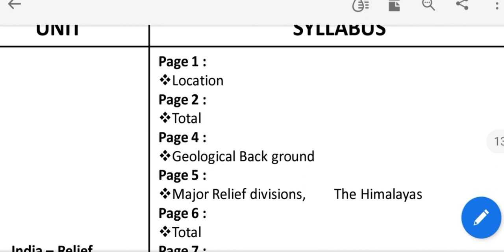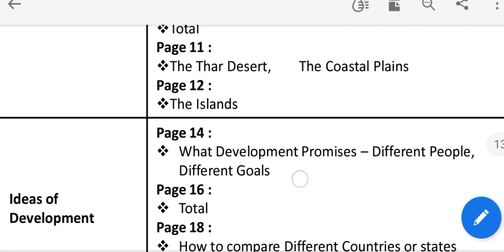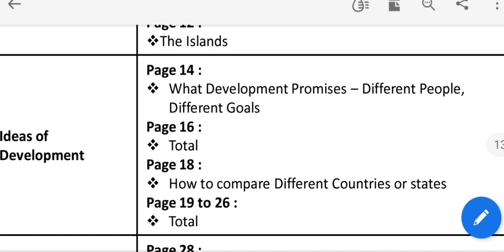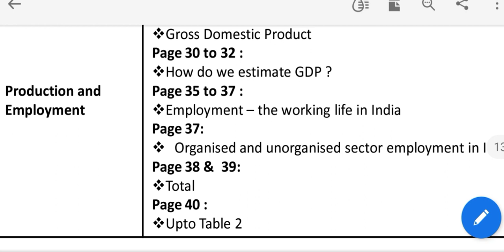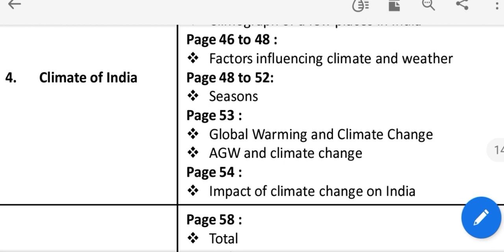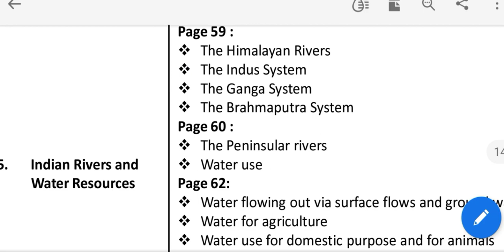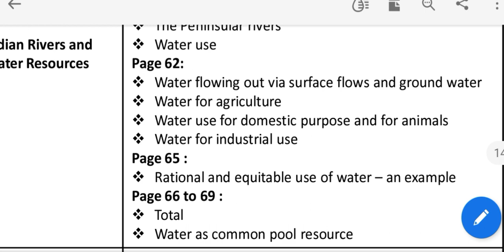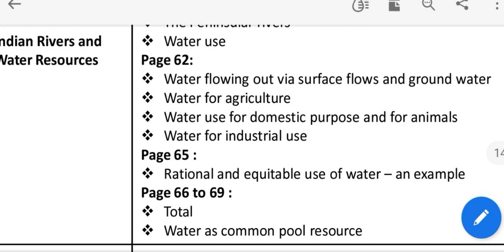AP 10th Class new syllabus 2020-2021|ap 10th class Telugu final deleted/revised syllabus 2020-2021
AP 10th Class new syllabus 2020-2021|ap 10th class social studies final deleted/revised syllabus 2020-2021
ap 10 class deleted syllabus,
class 10th chemistry deleted syllabus of ap, ap 10th class reduced syllabus in social studies,  for 2020-21,
deleted syllabus for 10th class social studies of ap ,
deleted syllabus of class 10th social ap 10th class
deleted syllabus of class 10th social  in ap, ap 10th class reduced  syllabus for 2020-21,
deleted syllabus of social class 10th,
deleted syllabus of class 10th 2021,
deleted syllabus of physics class 10th, 10th clas 2020-21s reduced syllabus
deleted syllabus of class 10th pdf,
deleted syllabus of social class 10th 2021,
ap schools reopening date latest news,